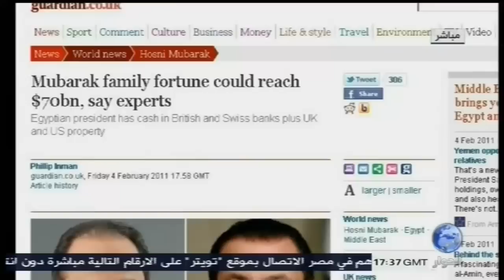استشراف انتصار الثورة الشعبية في مصر وتونس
مشاركة محمد العربي زيتوت، سعد جبار و عبد الحكم دياب